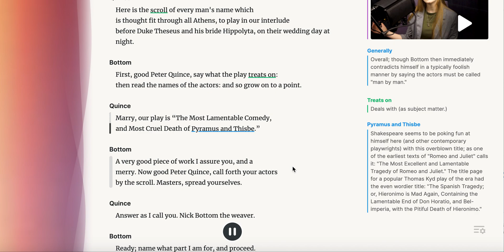The Dream Project-A Midsummer Night's Dream, Act One Scene One Example